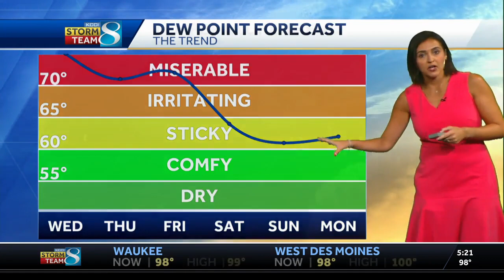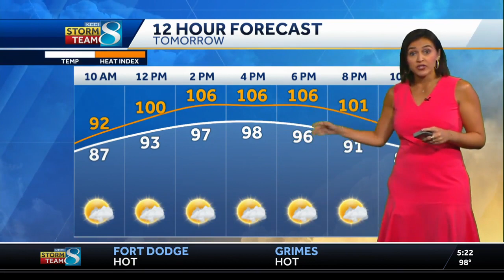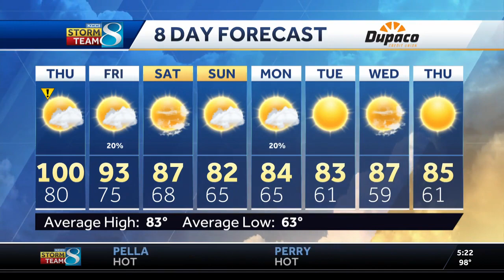One more day of intense heat